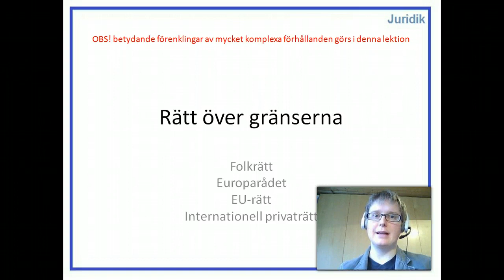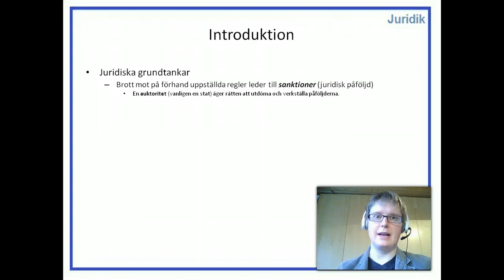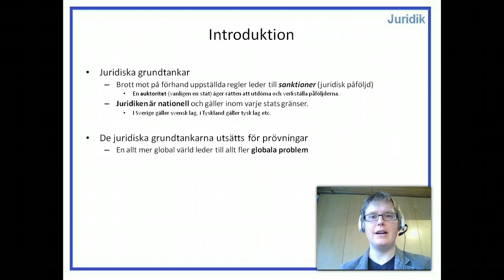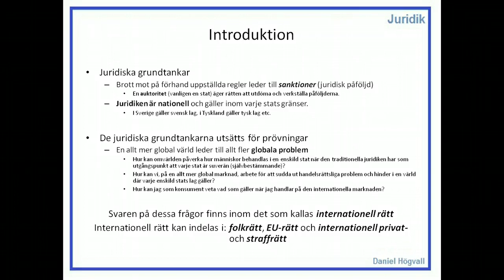Privatjuridik - Internationell rätt - Del 1 - Introduktion